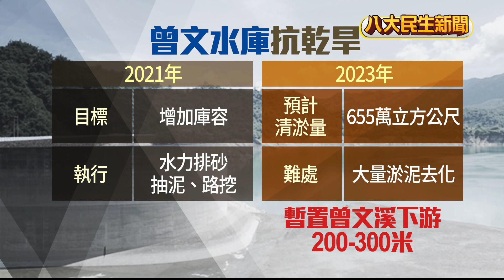曾文蓄水跌破10% 泥沙淤積畫面曝 |【民生八方事】| 2023041903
位在台南的曾文水庫是全台最大水庫，但就在今天蓄水率正式來到9.7%，連一成都不到。同時今天，也是號稱最強春雨的鋒面來臨時刻，當地能不能解渴至關重要。由於曾文水庫和烏山頭水庫串聯，負責供應台南公共給水，及嘉南大圳灌溉區用水，對台灣農作來說，重要度極高。現在蓄水量不到一成，不僅灌溉用水緊縮，連洗車店、游泳池，也都得分段用水，恐怕將讓用水大戶遭鉛封外，民生部分，也開始啟動夜間減壓供水。